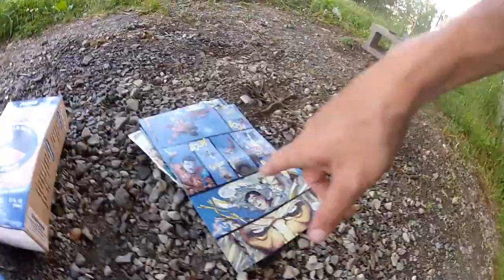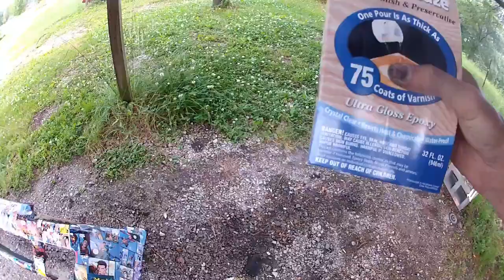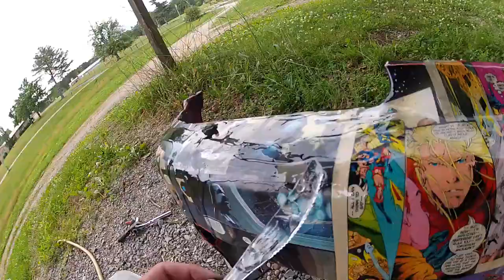DIY STICKERBOMB USING COMIC BOOKS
Stickerbombing the front bumper of my turbo civic using comic books! Yes, it might be rice and i just might be a ricer but its whatever lol. If you wanna look up more detailed directions just google "decoupage"